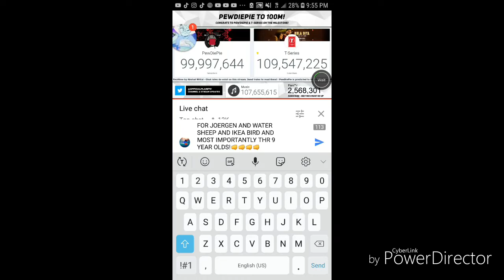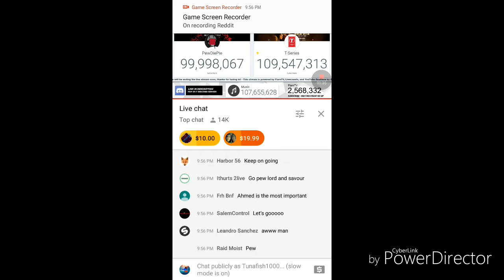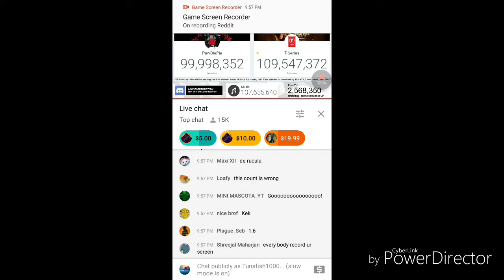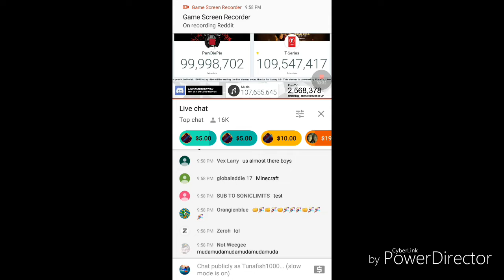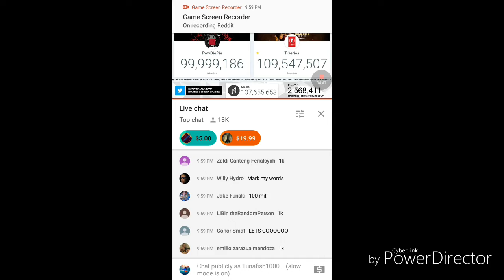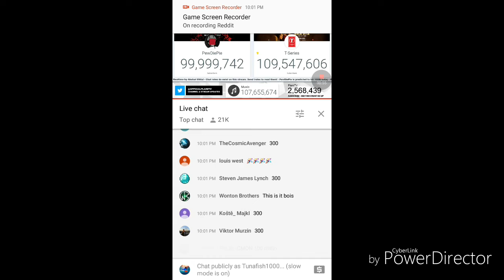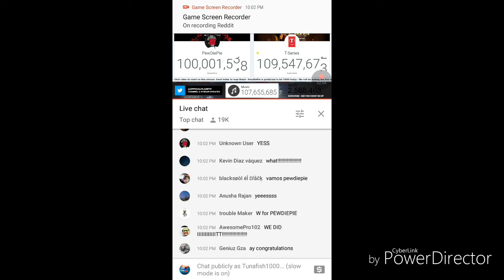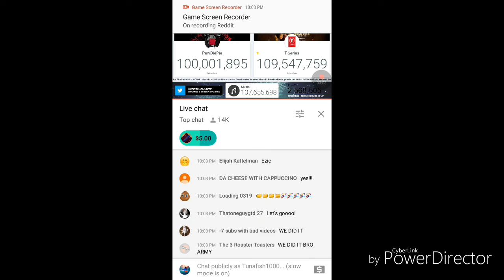PewDiePie Hits 100mil! (With Chat)